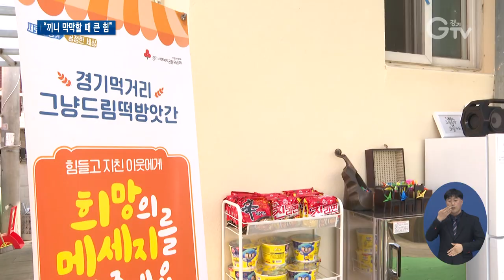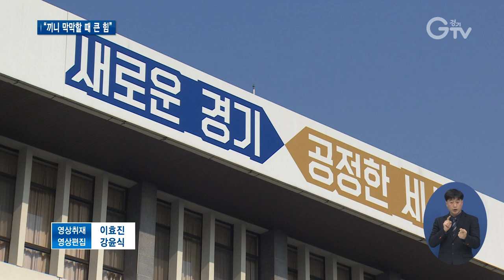‘배고픈 범죄 막자’며 ‘그냥드림’ 해봤더니..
[앵커멘트]
경기도가 이른바 코로나 장발장 범죄를 막겠다고 한 1년 전쯤 시도한 정책이 하나 있습니다. 누구나, 묻지도 따지지도 말고 먹거리를 가져갈 수 있도록 ‘먹거리 그냥드림 코너’를 만든 건데요. 어려운 이웃들에게 큰 힘이 되고 있다고 합니다. 최지현 기자 리포트 함께 보시죠.

[리포트]
1호점으로 이름을 알렸던 광명의 한 ‘먹거리 그냥드림 코너’는 다른 동네로 장소를 옮겼습니다.
이용자 분석을 해 보니 시설 인근에서의 수요가 월등히 많았기 때문.
다른 지역 복지 사각지대 시민들이 편히 이용할 수 있도록 장소를 옮겼는데, 생필품 이것저것을 필요로 하는 손길은 이곳에서도 여전합니다.
[인터뷰]이용 시민
아무래도 쌀이나 라면, 빵 이런 것들을 가져가는 편이에요. 그게 주식이 되다 보니까 보통 그런 걸 많이 가져가는 편이에요.

코로나19로 무료급식이 중단돼 크게 어려움을 겪고 있는 거리 노숙인들.
이들을 위해 설치된 의정부의 한 ‘경기 먹거리 그냥드림 코너’를 찾아가봤습니다.
실제 이용자를 만날 수 있었습니다.

[인터뷰]노숙인
아무래도 심적으로 좀 다른 곳보다는, 마음 편히 배고플 때 와서 가져가니까 편하죠. 저희한테는 진짜 한끼 한끼가 도움이 많이 되는….

요즘은 경기 먹거리 그냥드림 코너 덕에 배를 채운다고 합니다.

경기 먹거리 그냥드림 코너는 재작년 말, 끼니 걱정을 하는 저소득층들에게 쌀이나 라면 등 각종 식료품 등을 무료로 나눠주자며 시작됐습니다.

[인터뷰] 김연섭/경기도 복지사업팀장
사실 코로나19라는 전대미문의 상황에서 도내 취약계층들이 많이 발생이 되고 특히 그분들이 생계형 범죄인 장발장 범죄에 쉽게 노출되다 보니까 그런 부분들을 예방하는 차원에서 기본적인 먹거리는 경기도가 책임지겠다는 자세에서 시작하게 됐습니다.

푸드마켓과 복지시설, 노숙인시설 등 경기도 전역에 설치 돼 있습니다.
지금은 40여 곳. 도내 31곳 시군에 모두 있습니다.

하지만 기부 물품으로 시작해, 지역별로 품목이나 물품 공급에 한계는 있었던 터.

올해부턴 경기도가 지원을 더 강화 합니다.
경기도와 경기도의회가 운영 장소도 누구나 쉽게 찾을 수 있도록 하고, 물품 구입도 도비를 투입하기로 했습니다. 경기GTV 최지현입니다.

[자막]

1.광명푸드뱅크

2.[인터뷰]이용 시민

3.의정부시희망회복종합지원센터

4. [인터뷰] 노숙인

5.[인터뷰] 김연섭/경기도 복지사업팀장

6. ‘경기 먹거리 그냥드림 코너’ 도 전역에 설치

7.경기도, 올해 지원 강화